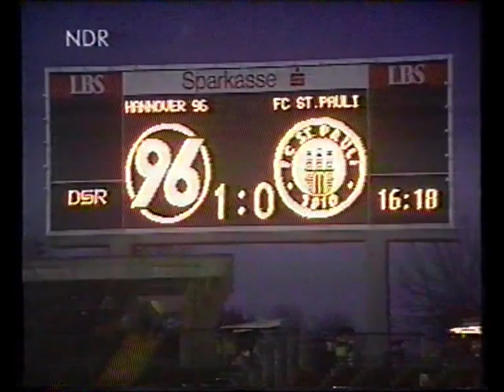92/93 | Hannover 96 - FC St. Pauli | 1:1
Der abstiegsbedrohte FC St. Pauli erkämpfte sich einen Punkt beim Spiel in Hannover. Der 96er Hakan Bicici erzielte ein Traumtor.